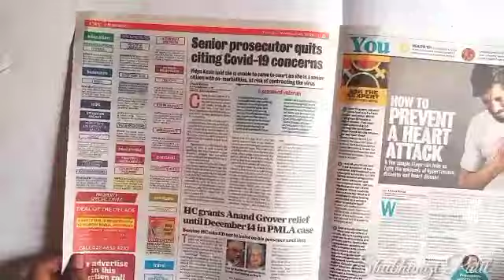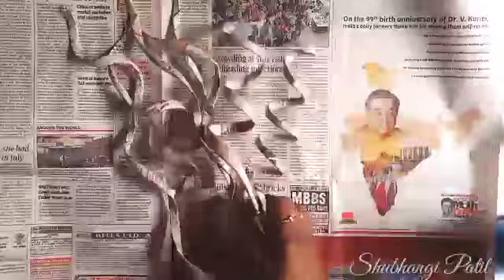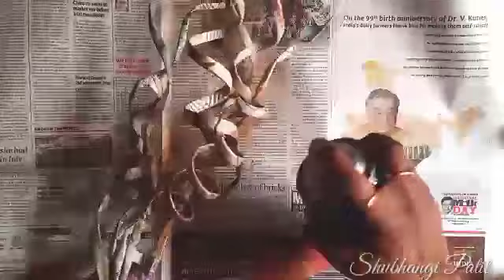Best out of waste home decoration | DIY flower decoration stick | Newspaper craft | टाकाऊ तुन टिकाऊ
Amazing Paper crafts | Waste material reuse idea | 5 minute craft ideas with paper | How to make home decoration with waste material | Craft ideas from waste | Diy home decor out of waste | Best out of waste home decor ideas | newspaper craft ideas l  flowers decorations sticks | Newspaper | बेस्ट आऊट ऑफ ऑफ वेस्ट  | टाकाऊ पासून टिकाऊ वस्तू